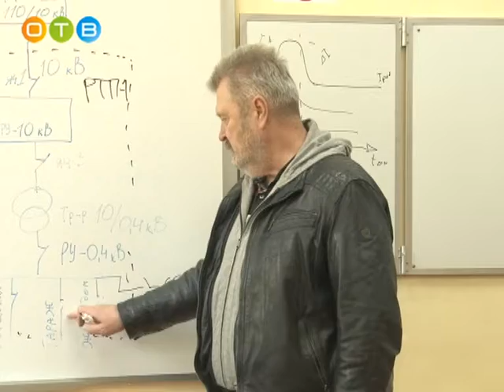Энергоэффективность глазами детей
В Одинцовской гимназии №11 состоялся необычный урок. Его темой стала энергоэффективность.